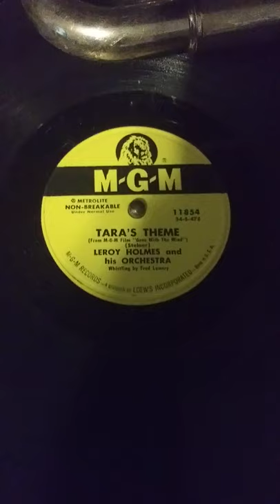Tara's Theme from Gone With The Wind, Played on a 103 Year Old Vitanola Talking Machine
My Great Uncle's music on my Mother's record, played on my 1917 Vitanola.